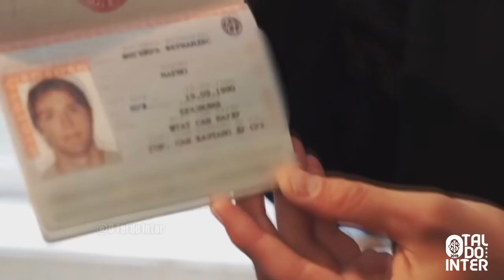Mário Fernandes • Bem-Vindo ao Internacional • Gols, Assistências e Lances | HD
» Lances do experiente defensor Mario Fernandes, que já jogou por duas seleções diferentes e tem no currículo uma Copa do Mundo, uma Eurocopa e mais de 10 anos no futebol europeu.

● Deem os créditos ao canal se compartilharem o vídeo ●